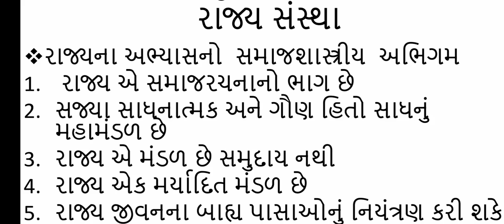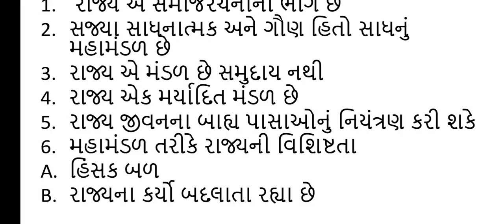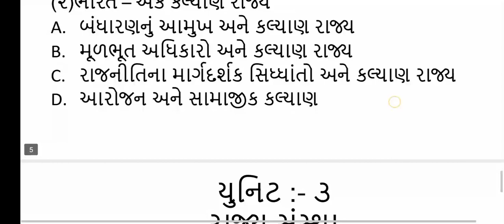B.A.Sem-2 Sociology Paper-4 Unit-3 Lecture-4.5 By. Trusha B. Kumbharana